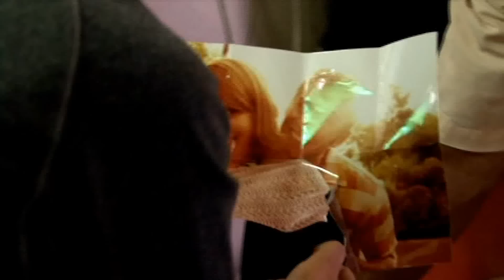Stringfellow Trailer HQ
High Quality version of the Stringfellow Trailer. For more information on Stringfellow and Zemifilm,
A Zemifilm Production.
Written and directed by Stella Perry.
Shot and cut by Oisin McGillion Hughes.
Starring:
Neil Falconbridge and Quinn Rol as Chester Stringfellow
and
Michael Hurley and Joshua Ball as Dickie
with
Amy Borque as Bernie
Everette Scott Ortiz as Teddy
Sam Willis as Anthony
Guia Peel as Lula
and
Dain Forsythe as Chester's Father
Chemain Singh as Chester's Mother
Zemi as Young Chester
Stella Perry as the Interviewer/Hot Girl in the Park/Bookworm
Oisin McGillion Hughes as Clyde the Cameraman/Jesus Christ/60s Man
Jeff Sims as Bespectacled Collegiate Male